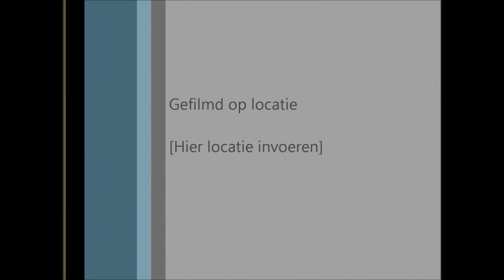narcotic- liquido 16 9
Allereerste drum cover..!
Narcotic - Liquido

Dit is de 1ste keer, daarom is er een simpel nummer uitgekozen om hiermee te kunnen experimenteren met de opname zelf en de bijbehorende montage..

Hoe ervarender, hoe beter en mooier de drum covers..!!